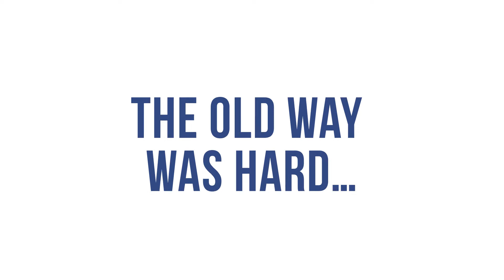Teflon Bonded Silicone Bars & Jaws